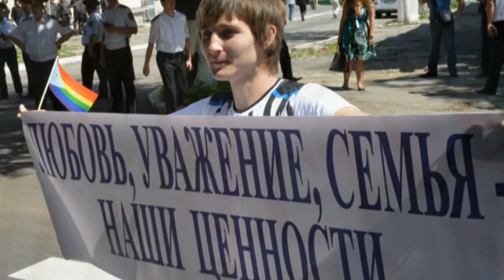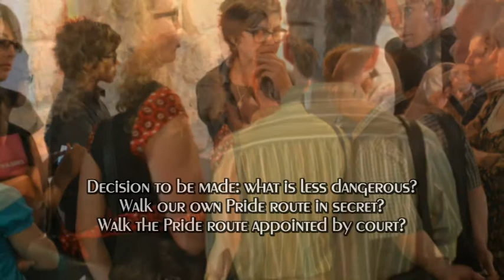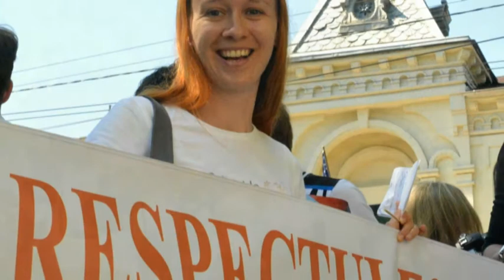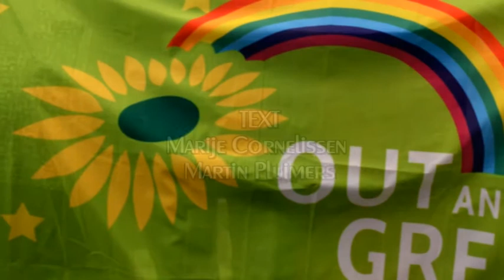MOLDOVA first Pride 2013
Impression by stillmovie of the first Pride in Moldova